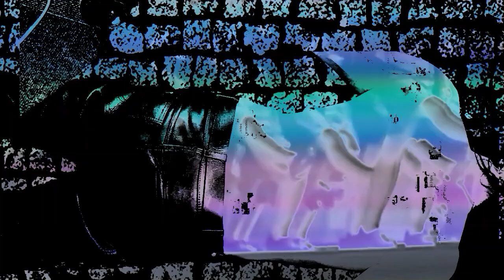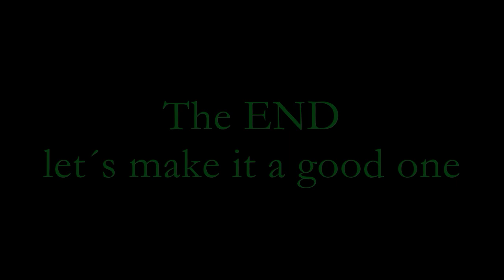Wicked Drill SPIKY HEELS - Music Video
Morons are in charge. Almost everywhere. It´s overwhelming to see that it takes one mad man to throw the entire world into the dark. Unfortunately there are more than just one right now. And millions willing to serve them. This may very well be the last century of mankind. Depressing.